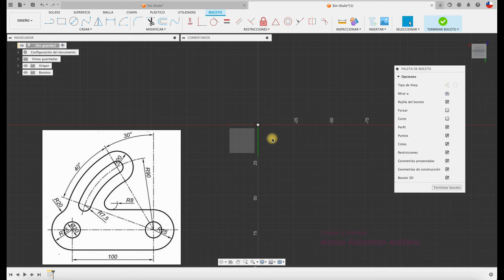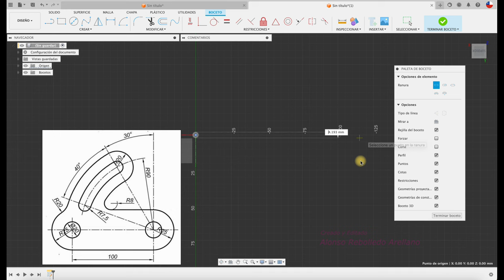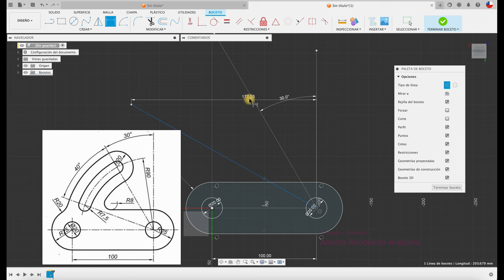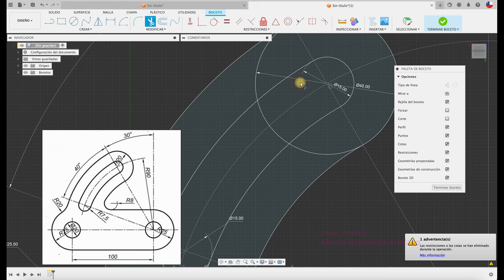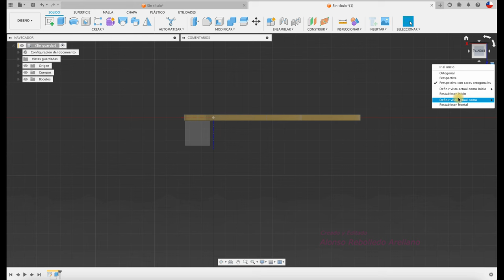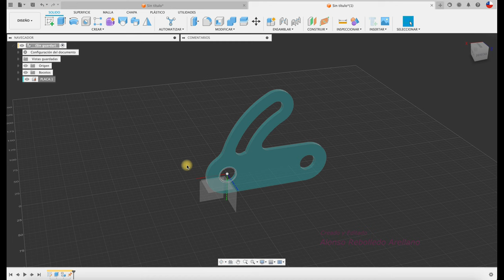FUSION 360 tutorial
Hola, acá nuevamente un tutorial para los que quieren aprender F360. Saludos